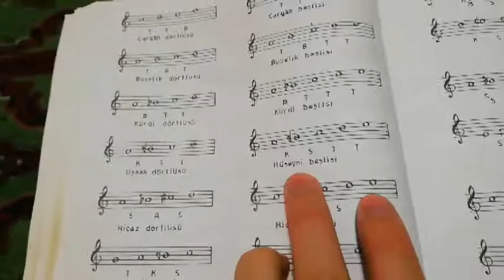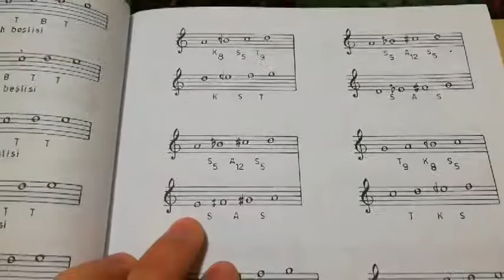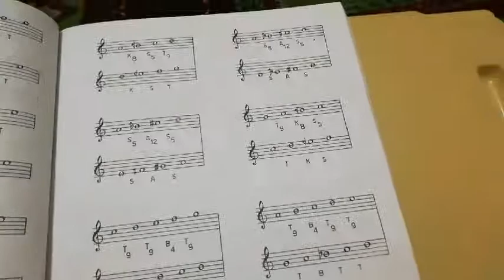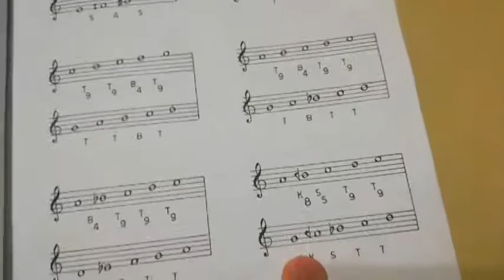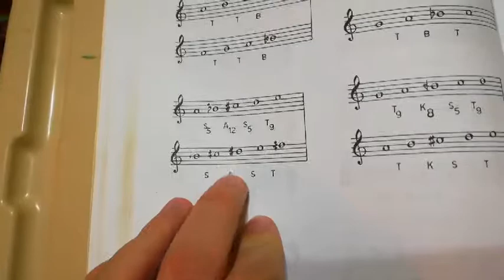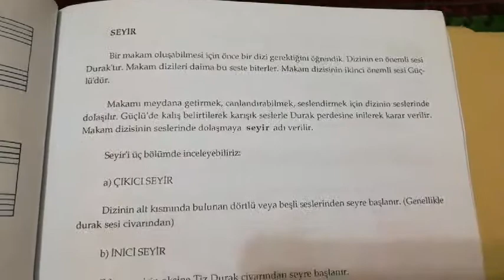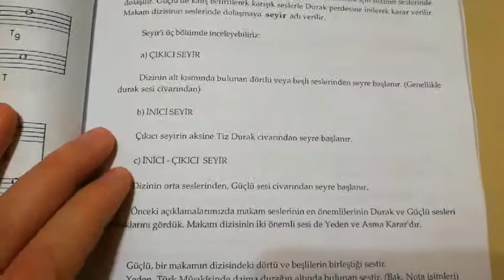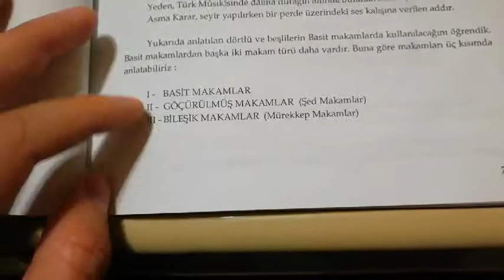Türk Musikisi Dersleri... Ders:5... Makamlara giriş...